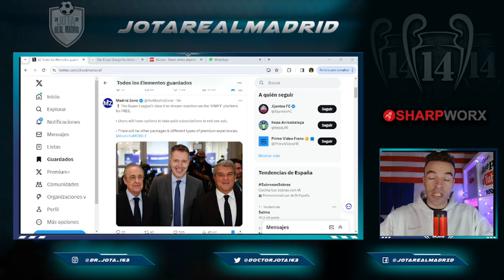Desvelan la plataforma que la Superliga utilizará para emitir los partidos